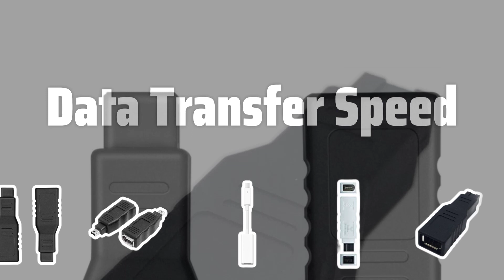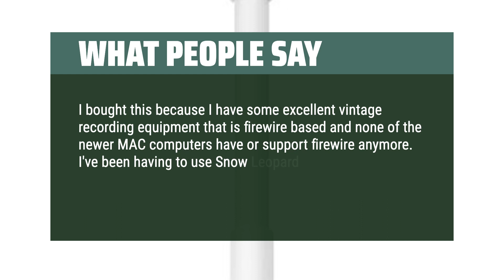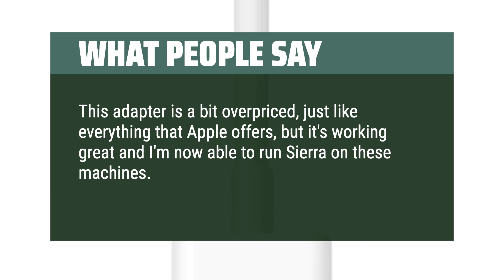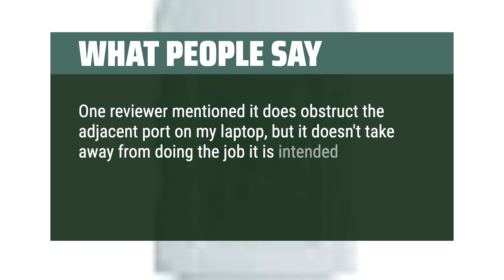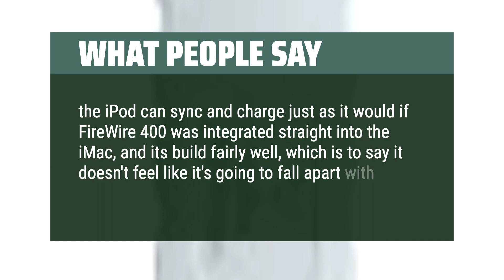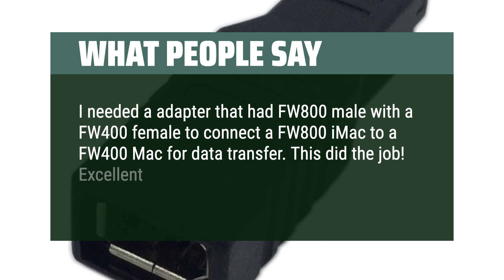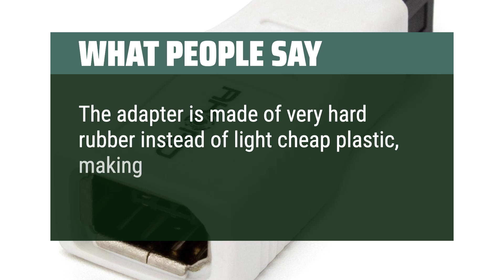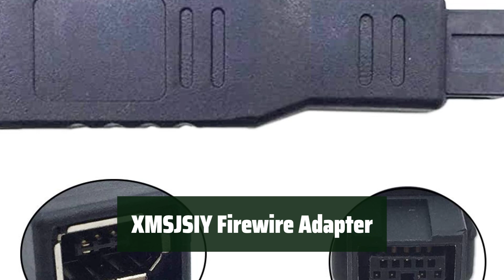Top Best Firewire Adapters in 2024 & Buying Guide - Must Watch Before Buying!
Top Best Firewire Adapters Shown in This Video:
5. ►Apple Thunderbolt Adapter 4. ►elago FireWire Adapter 3. ►CERRXIAN FireWire Adapter Converter 2. ►AKORD FireWire Adapter 1. ►XMSJSIY Firewire Adapter

Table of Contents:
00:00​​​ - Introduction
01:06 - Apple Thunderbolt Adapter
02:17 - elago FireWire Adapter
04:17 - CERRXIAN FireWire Adapter Converter
05:48 - AKORD FireWire Adapter
06:53 - XMSJSIY Firewire Adapter

Are you looking to connect your Firewire-enabled devices to your computer, but don't have a Firewire port? Look no further! In this video, we'll be discussing the best Firewire adapters on the market to help you make the right choice for your needs.

► Top Best Picks is a participant in the Amazon Services LLC Associates Program, an affiliate advertising program designed to provide a means for sites to earn advertising fees by advertising and linking to Amazon.com. As an Amazon Associate, I earn from qualifying purchases.
c717